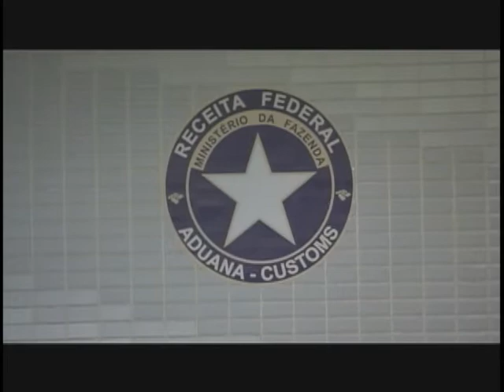Estão em vigor as novas regras para turistas espanhóis que desembarcarem no Brasil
NBR NOTÍCIAS - 02.03.12: Os turistas espanhóis que desembarcarem, a partir desta terça-feira (02), no Brasil serão submetidos a uma série de exigências. A decisão do governo brasileiro é uma resposta ao tratamento dado aos brasileiros que tentam ingressar na Espanha. Pelas novas regras, os espanhóis que quiserem entrar no país terão de estar com o passaporte válido por, no mínimo, seis meses. Também serão exigidos os comprovantes de passagens de ida e volta (com data marcada).